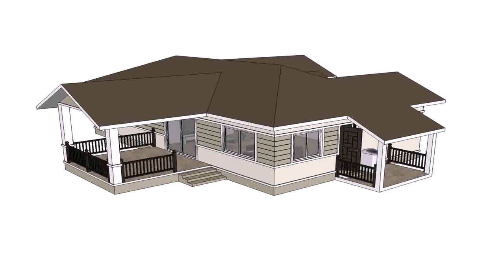House Plans Designs Thailand - DaddyGif.com (see description)